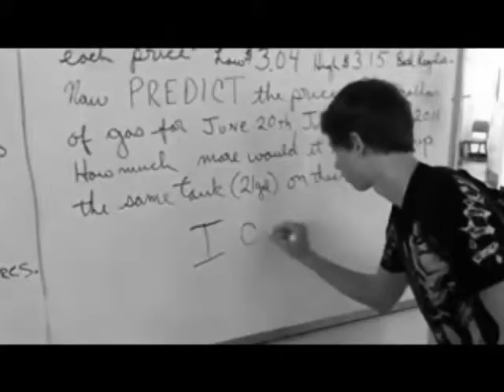Slap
'Shenanigans' at school..

Thanks to: Jacob, David, Lily, Qwawn, Llambi, Phillip, Brandon, Mitchell, Logan, Mr Kelly.